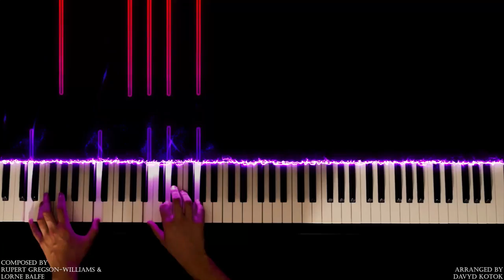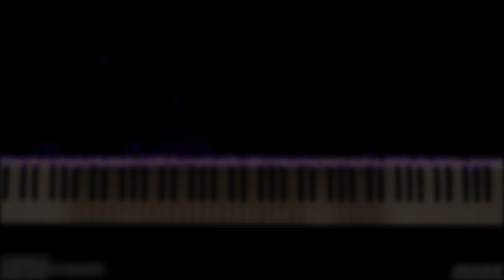The Downfall- The Crown- Piano Arrangement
Hey guys, here's my arrangement of a theme from The Crown which is a TV Show about the Queen of England. This theme starts very calmly and then builds up to a very big climax. The score was composed by Rupert Gregson-Williams and Lorne Balfe. I hope you enjoy this video!!!